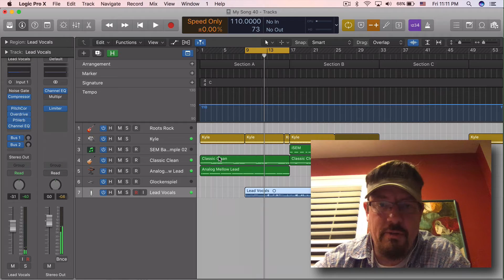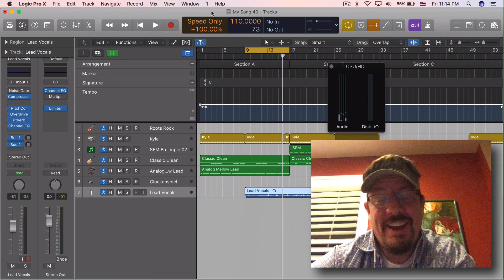Logic Pro X | Varispeed is Extremely Useful!!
Logic Pro X is so powerful! I have quite a few people ask me how to hear their songs at different tempos and Varispeed is the answer.